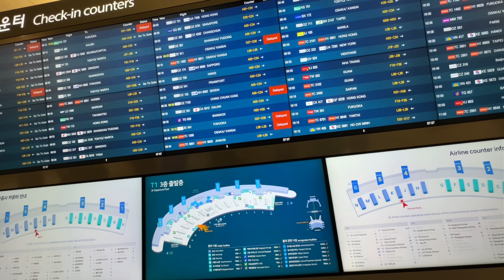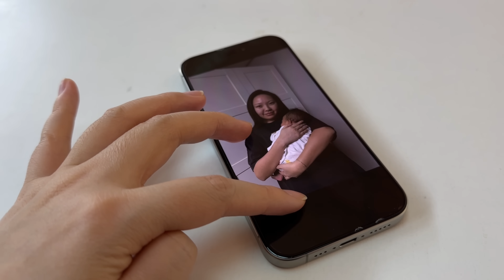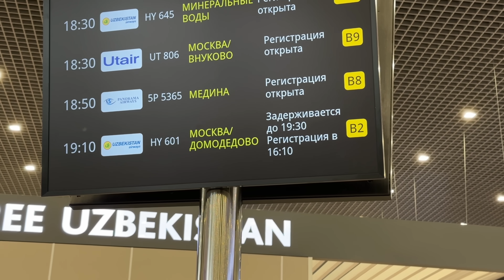Улетаю домой в Москву! Пробую САМУЮ ДОРОГУЮ говядину в Корее!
ВАКАНСИЯ! Ищу помощника в свою команду!

Что нужно сделать, если ты хочешь работать со мной?
Запиши видео с ответами на вопросы 👇🏻

- Как зовут, сколько лет?
- Наличие детей, замужем или нет?
- Где живешь? (Ближайшая станция метро)
- Чем интересуешься и увлекаешься?
- Где работала до этого?
- Почему хочешь работать со мной?
- Как давно знакома с моим творчеством?
- Ссылка на твой Инстаграм

ЗП от 100 тыс. рублей. Далее обсуждается индивидуально.
ТОЛЬКО МОСКВА.

Ваши видео отправляйте в тегеграме @irinabussine.